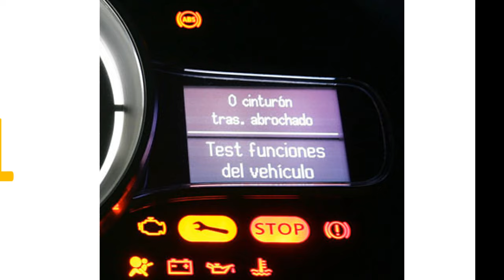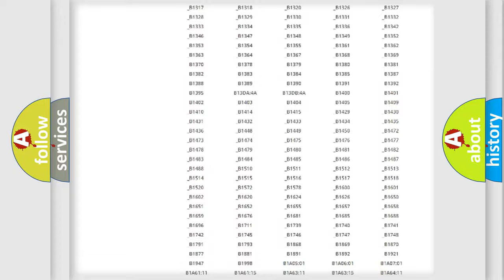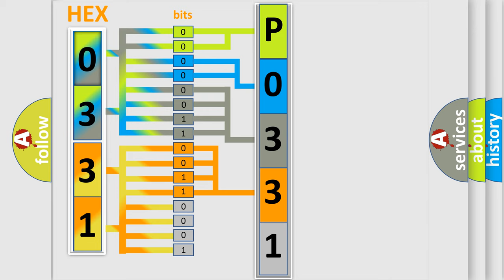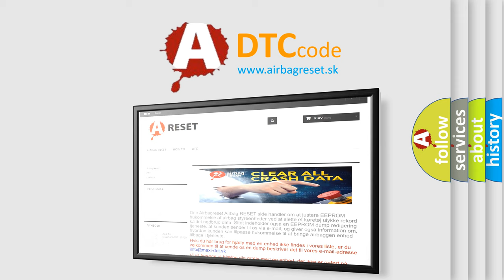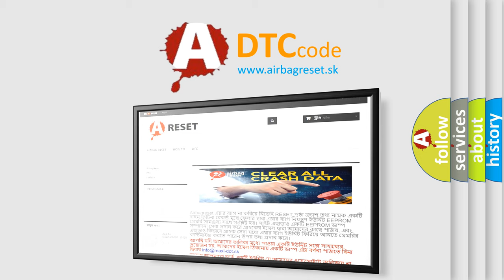DTC Ford P0331 Short Explanation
Contents:
0:21 Basic DTC analysis according to OBD2 protocol standard.
1:48 Insight into programming
2:58 A diagnostically understandable description of the Diagnostic Trouble Code
3:05 Basic error definition

Make:
Ford
Code:
P0331
Definition:
Rear Wheel Speed Sensor Circuit
Description:
C0055 The ignition is ON.The vehicle speed is greater than 13 km or h (8 mph).The ignition is ON.The vehicle is not moving.
Cause:
Thoroughly inspect connections or circuitry that may cause an intermittent malfunction.Refer to Testing for Intermittent Conditions and Poor Connections ,Connector Repairs ,Testing for Electrical Intermittents and to Wiring Repairs in Wiring Systems.